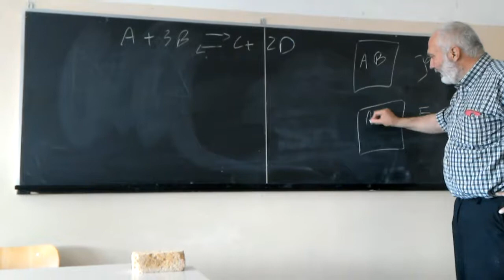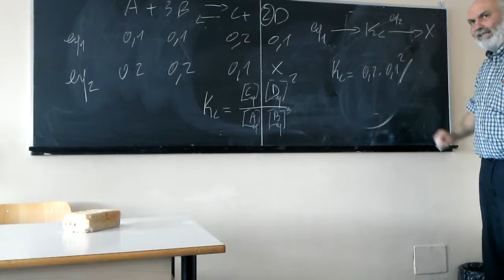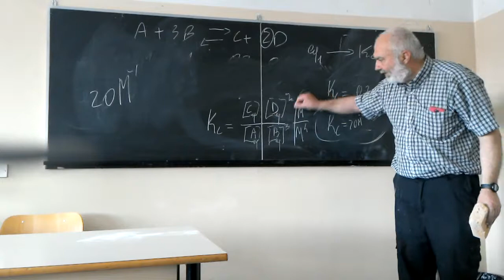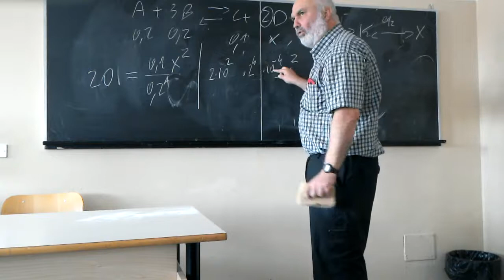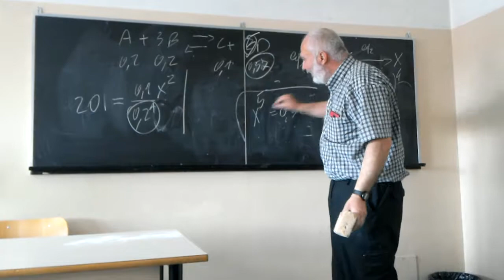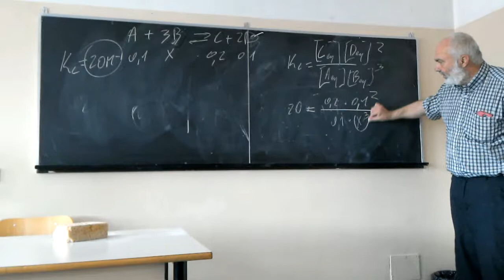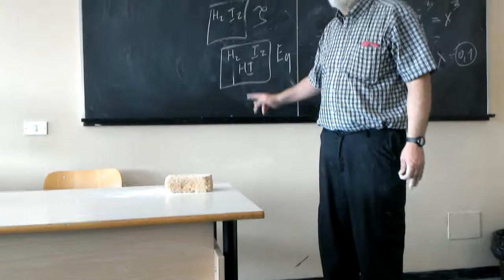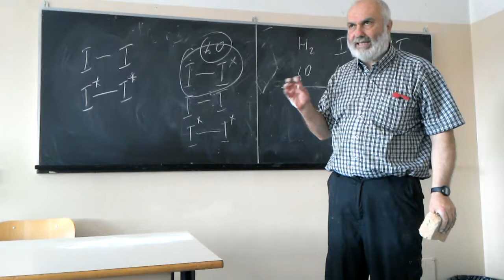Esercizi del .primo tipo collegati al prossimo ciclo di interrogazioni